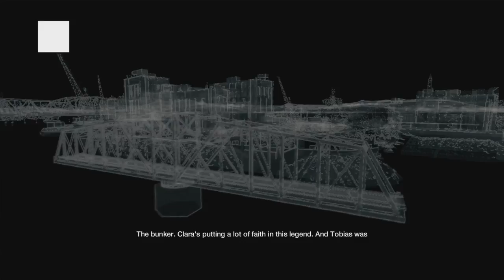Watch Dogs - Walkthrough - Part 15 "A BLANK SPOT THERE-ISH" - "JURY - RIGGED"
Played By Dave The Oldest Video game Player On youtube at age of 52 years Old.
MAC pro and Elgato Game Capture Recording.
Watch Dogs is an action-adventure game played from a third-person perspective. Players complete missions—linear scenarios with set objectives—to progress through the story. Outside of missions, players can freely roam the open world of Chicago. In the game, players take control of a vigilante named Aiden Pearce, who can hack into various electronic devices tied to the city's central operating system (CtOS), allowing various methods for the player to solve numerous objectives.[7] The hacking mechanic in the game is performed directly from Aiden's in-game smartphone, which is equipped with multiple applications, namely the "profiler" and the "crime prevention system"; the former allows the player to access information on any citizen in the city, while the latter notifies the player when a crime is likely to occur in the vicinity. The phone is also equipped with applications that interact directly with the environment around the player; for example, players can hack into NPC's phones to retrieve bank data and steal funds, or they can hack into traffic lights to cause collisions.[8] Players can also receive information on civilians via augmented reality feeds, providing them with information on demographics, health and potential behaviour.